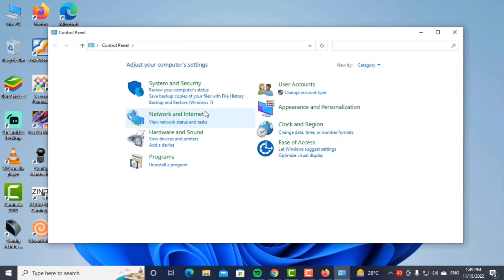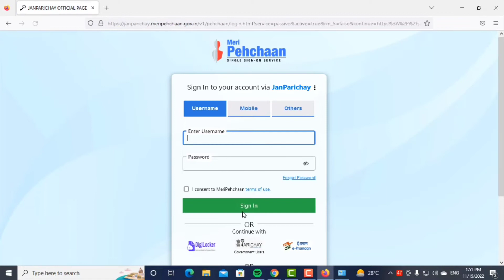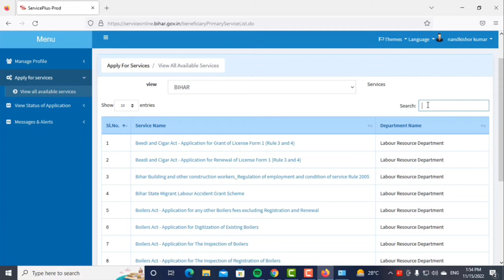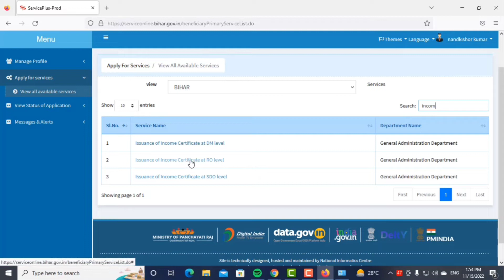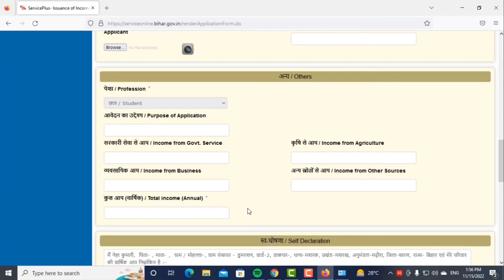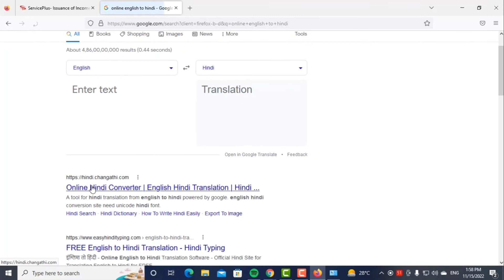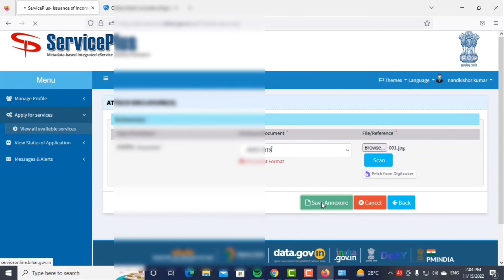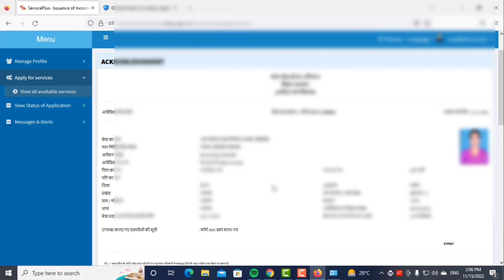Bihar aay praman patra kaise apply kare ll Bihar income Certificate online ll RTPS Bihar online